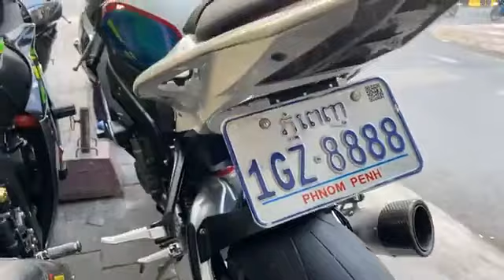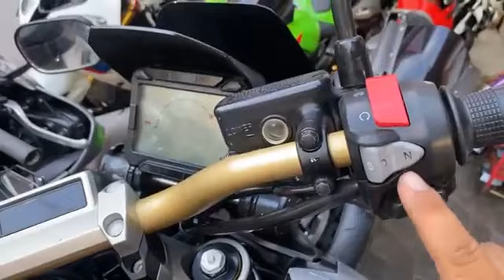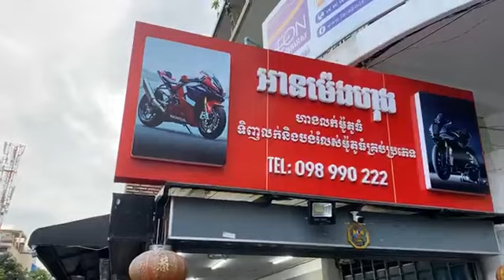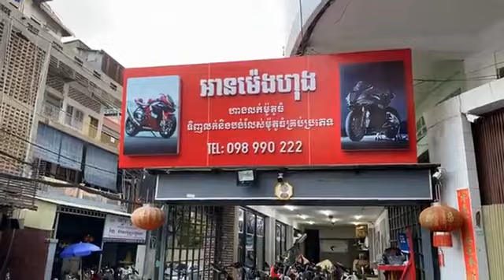តម្លៃម៉ូតូធំមួយទឹកនិងថ្មីនៅស្រុកខ្មែរ BMW S1000rr R6 R1 R1M CBR1000rr CBR600rr Z1000 Z900 ZX10r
តម្លៃម៉ូតូធំមួយទឹកនិងថ្មីនៅស្រុកខ្មែរ 2022 BMW S1000rr R6 R1 R1M CBR 1000rr CBR 600rr Z1000 Z900 Z800 H2 ZX10r ZX6r